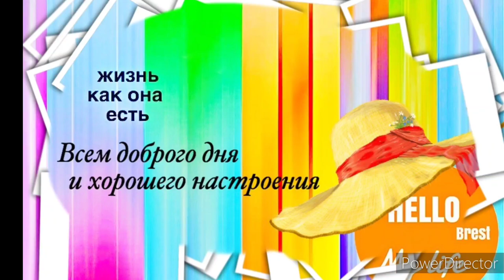Живём и планируем, но сейчас "КАК ПОЛУЧИТСЯ" В новом доме у соседа.Vlog.Брест